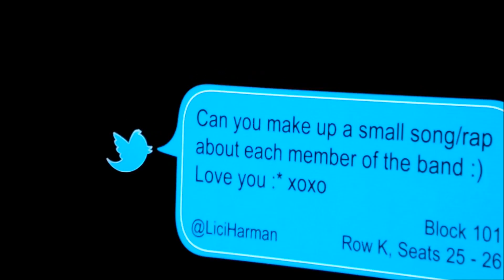one direction - twitter questions (plus harlem shake,fresh prince and liam rapping (april 1st)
the boys answering questions, doing the harlem shake, the fresh prince of bel air rap and liam rapping about zayn :))
on the first of april at the O2 arena in london :)